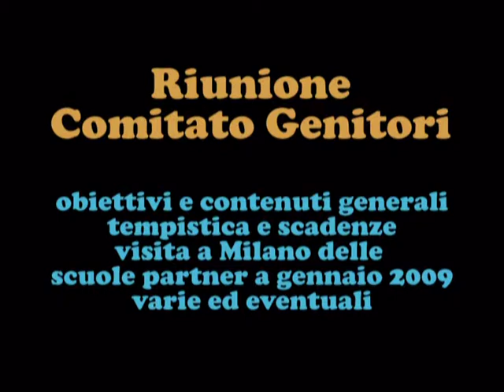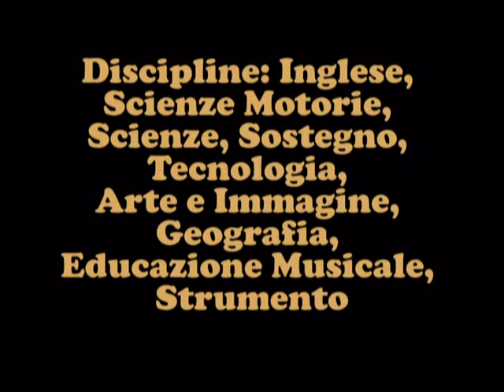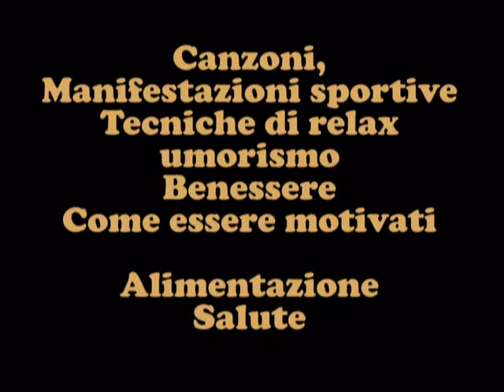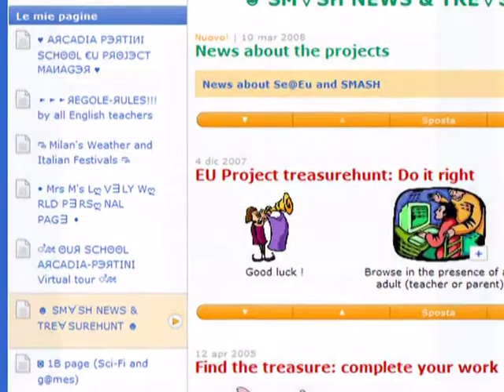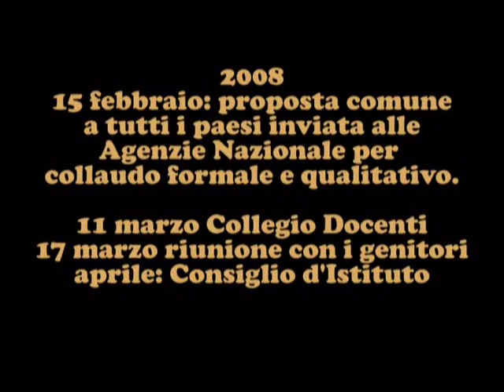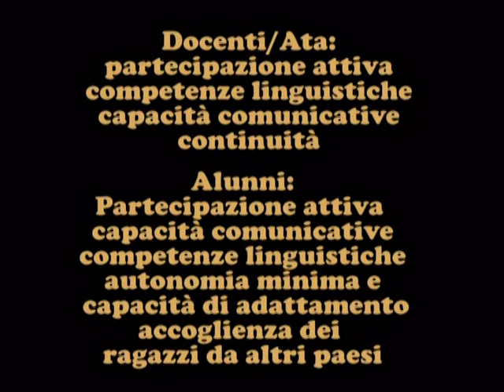Presentazione SMASH 2008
Video di presentazione marzo/aprile 2008 con ProShow Slideshow